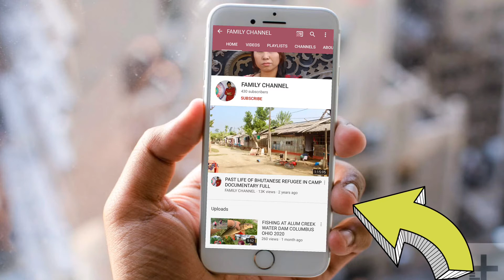Subscribe video clip